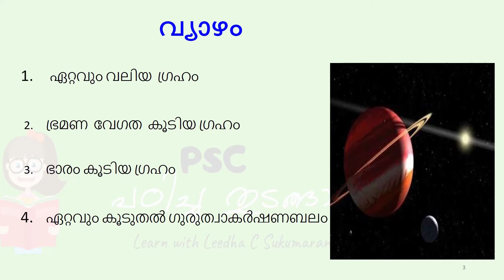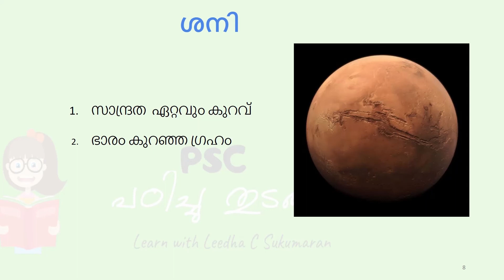സൗരയൂധഗ്രഹങ്ങൾ ഒറ്റ നോട്ടത്തിൽ || എളുപ്പത്തിൽ പഠിക്കാം|| PSC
സ്വരയൂഥഗ്രഹങ്ങൾ ഒറ്റ നോട്ടത്തിൽ padikaam..thudakakaark elupathil padikaam..examinu chodhich kandatulla karyagal matram..